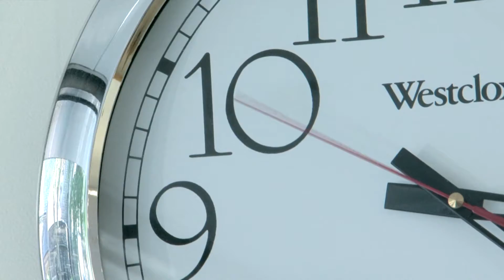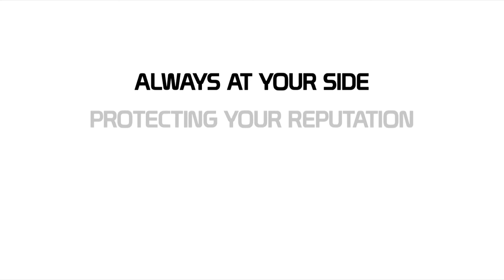George Mitchell - It's a wonderful life? Public Relations Promo film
Follow Candy Jar on Twitter:

This video was produced for a Cardiff-based PR agency.
Starring Terry Cooper.

Candy Jar Films is a HD video production company based in Cardiff, covering Wales and the South West of England. Experienced in delivering corporate, promotional and training videos for satisfied clients, Candy Jar draws on the experience of a multi-talented production team. Your project is important to us and we will do everything we can to provide a professional video service on time and within budget -- delivered online or via DVD, Blu-Ray and other digital formats. You could benefit from the impact of a quality video made by Candy Jar.

At Candy Jar we:
• Have expertise in producing videos for the health sector, charities and youth-focused organisations.
• Make special interest DVDs.
• Assist Candy Jar Books by producing promotional films to help market new titles (this includes book trailers, author interviews, news packages, mini-documentaries and animated shorts.)

Because Candy Jar is not London-based, we do not charge London prices!

As well as producing high-quality professional videos, we also offer other multimedia services including graphic design, illustration, websites and logos.

We are at ease with most filming assignments -- large or small. Due to our extensive media experience the Candy Jar team always deliver on time and within budget to our clients' satisfaction.

What our clients said:
"It was great fun working with the Candy Jar crew. I am really impressed with the final result and can't wait to do more in the future." -- Francesca Gould, NY Times bestselling Author

"Since I have known Shaun and Justin at Candy Jar I have been incredibly impressed by their energy and enthusiasm. Their work is as good as anything on TV." -- Eileen Younghusband, Author and TV personality

"I thoroughly recommend Candy Jar -- a first-rate video production team who think nothing of turning round a job in double-quick time. Thanks for all your hard work lads!" - Dru MacKenzie, Antelope Group

"The Candy Jar team are a terrific bunch. They came in, did what they had to do and delivered a fantastic piece of work in no time at all." -- Peter Symonds, Artist

"We just wanted to say a big thank you! From the time Candy Jar arrived to film, right until the end, they exceeded our expectations. We felt that they worked hard to give us the quality that we deserved, which means a lot to us... the finished product left us speechless, it was far beyond our imagination." -- Bernadette Harper, Harpers Luxury Gifts

"Friends and Heroes were delighted to work with Candy Jar on our schools video project. We found them to be exceedingly professional and easy to work with. Everything was delivered on time and on budget and the resulting video exceeded our expectations!" - Brett Pitchfork, Marketing Director - Friends and Heroes.

"The Candy Jar team proved that they are willing to go above and beyond the call of duty to ensure a quality final product. We were delighted with the video and it was great to work with the crew. We wholeheartedly recommend them." - Russell Penman, Performance Health Products

Video has a great number of uses as a communication tool. It is an invaluable part of any self-respecting website and helps to convey a product, message or company far more effectively than plain text. We can do everything for you professionally and within budget. Don't be tempted to go for the DIY option (as with all things, you get what you paid for!).

Our extensive experience means we can deliver all kinds of productions, big or small.